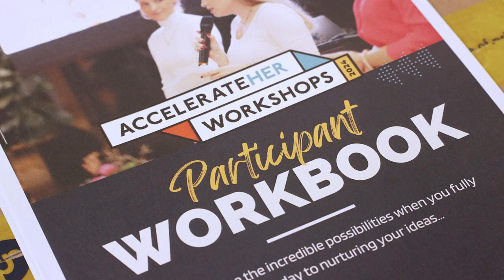Spacecubed delivers AccelerateHER workshop in Perth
Take a look inside the AccelerateHER workshop which ran at Riff, powered by Spacecubed in Perth on June 15, 2024.

Interested in getting involved? Join our upcoming workshops, running at the Western Sydney Startup Hub on Friday, July 26, and virtually over August 6-7. Find out more and sign up for free here:

These workshops are made possible thanks to the support of the Accelerator for Enterprising Women and Enterprising ME.